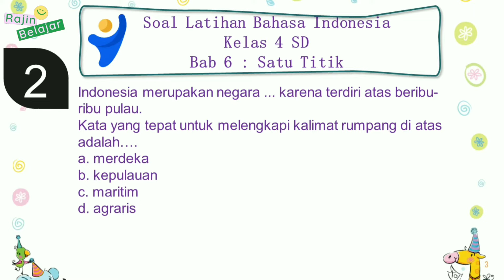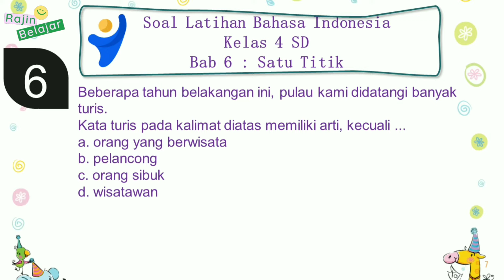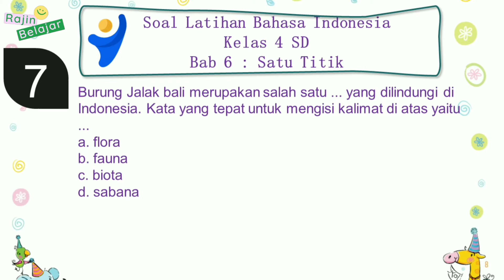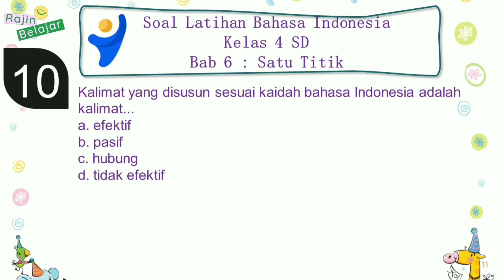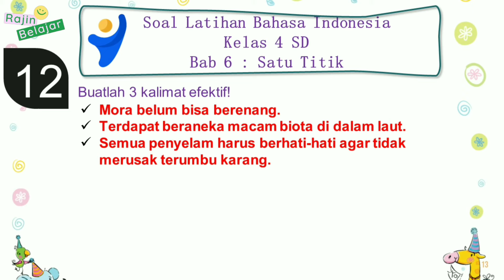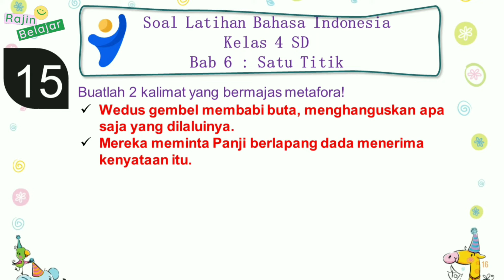Latihan Soal Bahasa Indonesia Kelas 4 SD Bab 6 : Satu Titik || Kurikulum Merdeka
Video Pembahasan Latihan Soal untuk kelas 4 SD/M
Bab 6 : Satu Titik

Terima kasih.